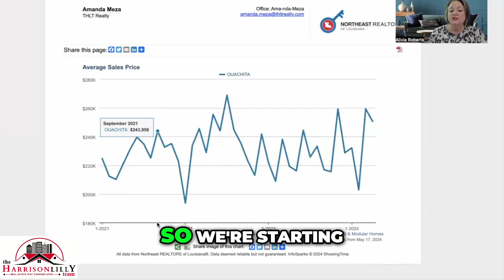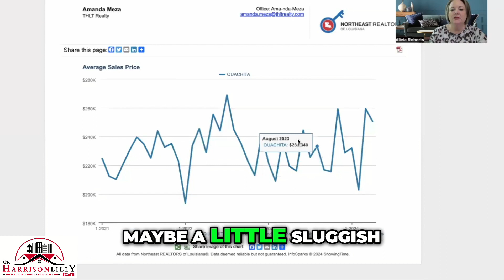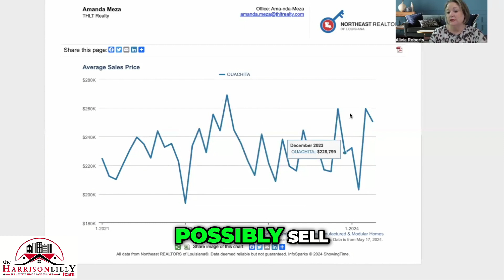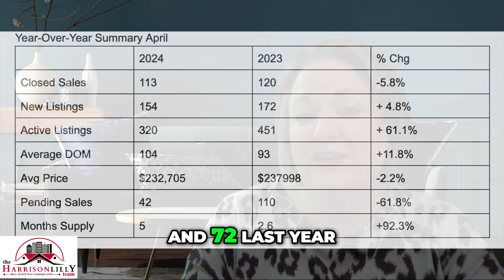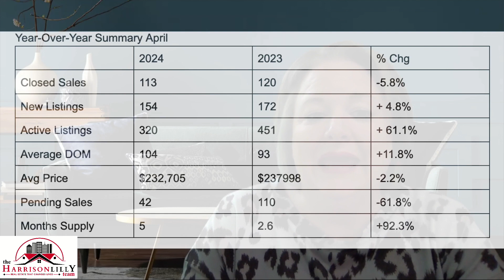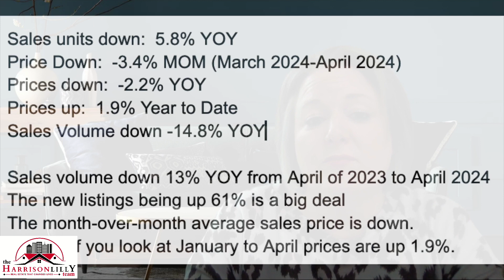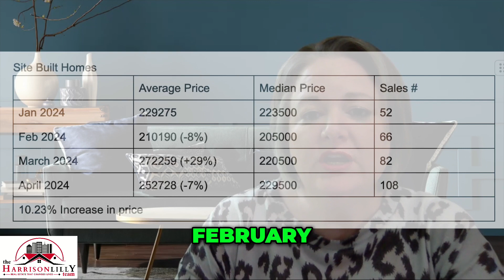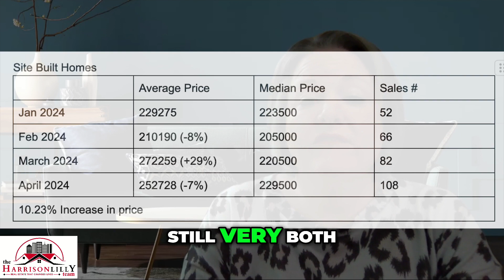Real Estate Update: Market Trends, Prices, and Predictions. Ouachita Parish; April 2024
In this video, Alivia Roberts from the Harrison Lilly Real Estate Team provides an in-depth analysis of the real estate market in Ouachita Parish. Discover the latest trends, price fluctuations, and predictions for the future. If you're a buyer or seller, this video is a must-watch!